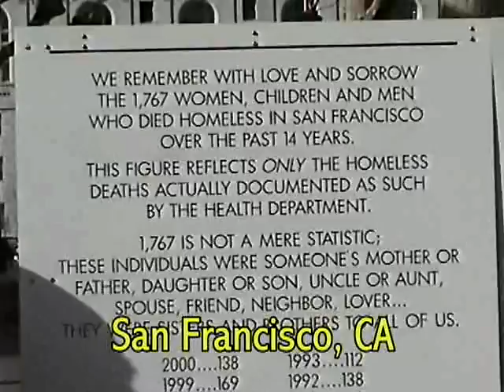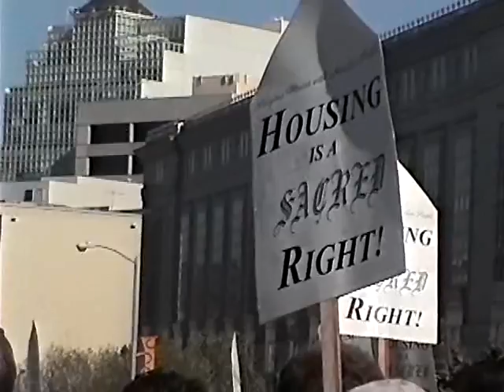Wall of Dead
Memorial Service in honor of the homeless who have died on the streets of San Francisco since 1994. Civic Center Plaza, March 11, 2001.